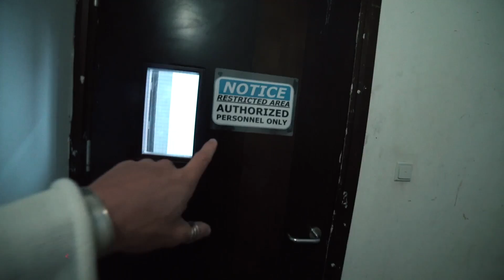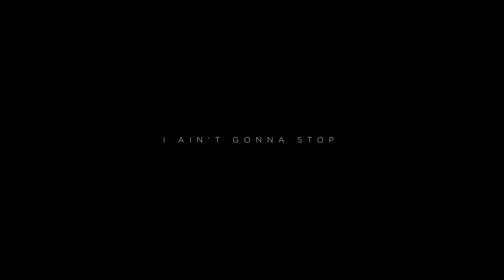МОЙ ПЕРВЫЙ МЕСЯЦ В ДУБАЕ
MY FIRST MONTH IN DUBAI

после небольшой задержки я снова в строю)